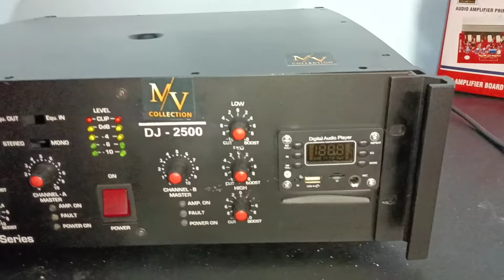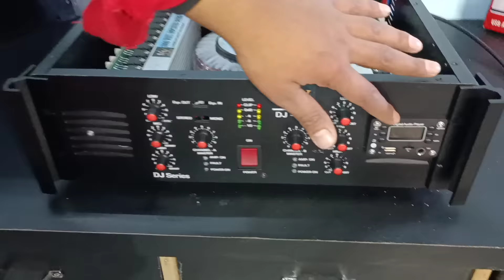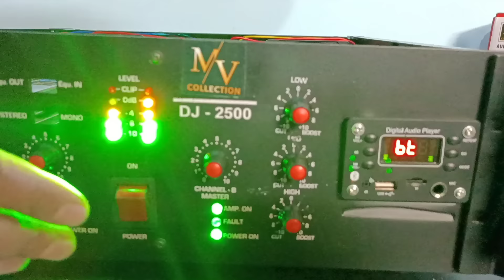2000 WATT STEREO WITH BIG DISPLAY MODULE AMPLIFIER MADE ON REQUEST / MV COLLECTION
YE AMPLIFIER KHAREEDNE KE LIYE WHATSAAP KRO 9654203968

YAHA SE KHAREEDE
 3773 BOARD

CLIP SIGNAL PROTECT SPEAKER PROTECTION

12 VOLT TO 35 0 35 SUPPLY

CLASS D 500 WATT RMS

500 WATT RMS AMPLIFIER BOARD

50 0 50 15 AMPERE TOROIDAL

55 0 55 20 AMPERE TOROIDAL

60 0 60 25 AMPERE TOROIDAL

6 AMPERE 18 0 18

8 AMPERE 40 0 40

12 VOLT TO 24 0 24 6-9 AMPERE

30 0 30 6 AMPERE WITH 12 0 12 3 AMPERE SUPPLY